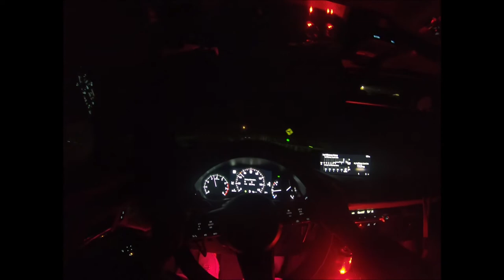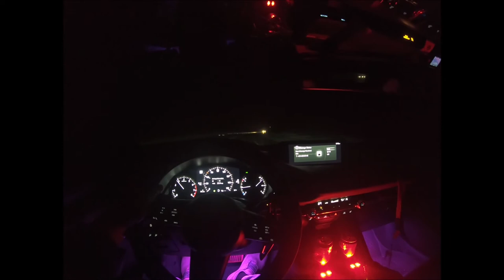NIghtride with CorkieVibe Exhaust on Mazda 3 2021 (M3TH)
Night ride on the M3TH with Corksport Catback with the Vibrant Resonator. Still playing around with the new external mic set-up using a thick foam instead of the deadcat. Seems better sound output when GoPro is set to wind instead of stereo.